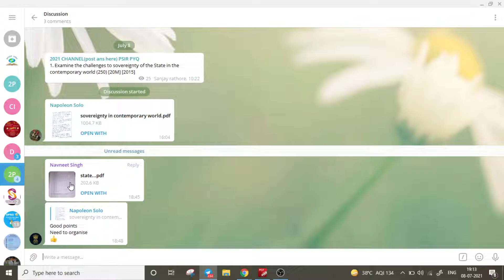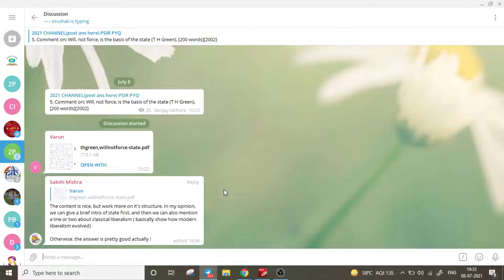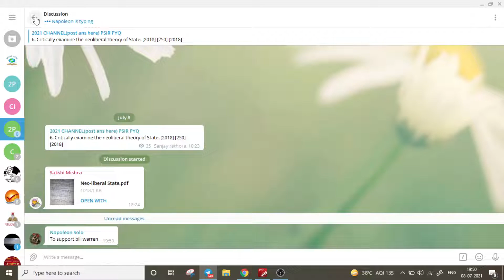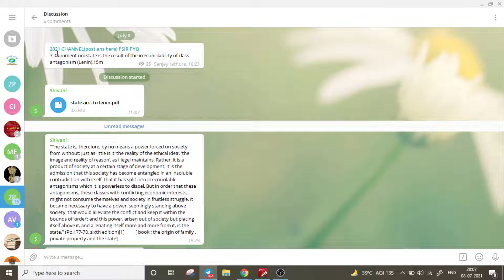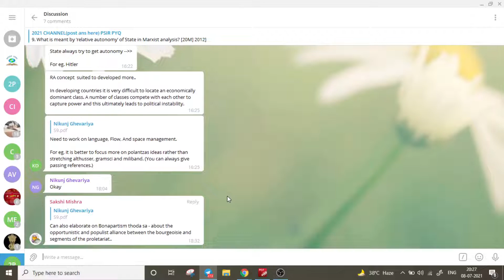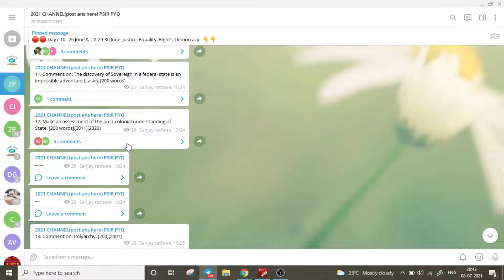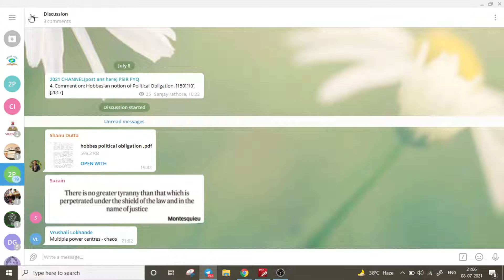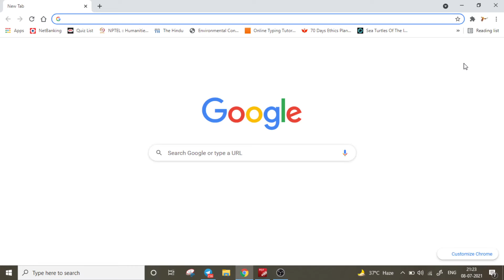8 July 2021: Theories of State: PSIR 1-A